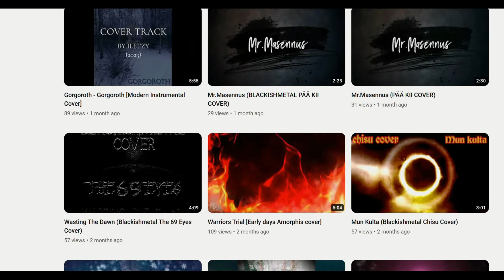First year celebration and thank you for 4k views!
It's been over a year since I started uploading music to this page, which was meant to contain only my original songs under alias Poisonous Thoughts, but it soon expanded to include most of my cover songs as well. After that I started to dabble with more advanced music videos and now I think I have improved my musical abilities among with my skill to make visual stuff to match them - I know, some of my videos are pretty whacky, but they were fun to put together nevertheless. I hope you liked at least one of them.
* Poisonous Thoughts aka iletzy

Track: Untitled intro by iletzy
Video by iletzy